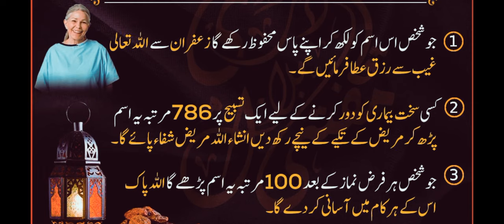ASSLAMO KY KHAWAS AUR WAZIFA / ALLAHA KY NAME / السّلام کے خواص